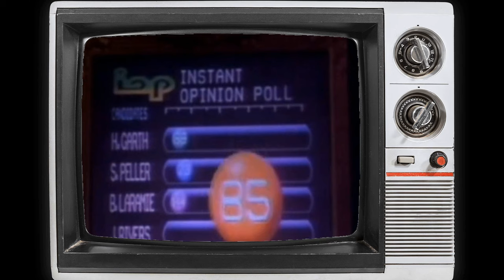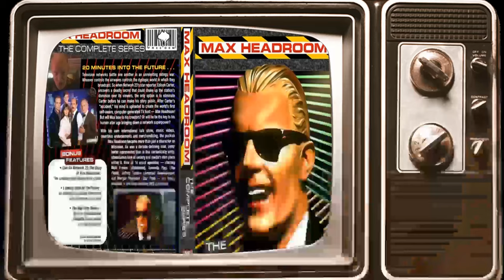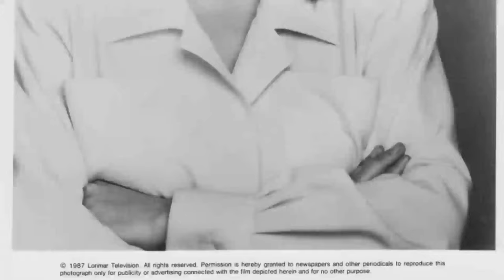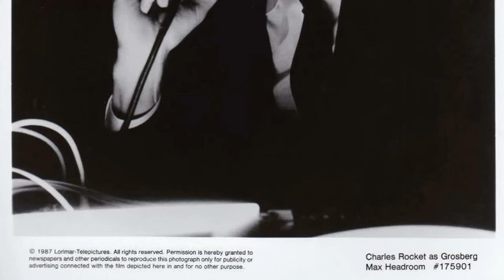Instagram Data Shows: Max Headroom TV Series Is a Forgotten Name for the Youth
Matt Frewer as Edison Carter
Amanda Pays as Theora Jones
George Coe as Ben Cheviot
Chris Young as Bryce Lynch
Jeffrey Tambor as Murray
Hank Garrett as Ashwell
Lee Wilkof as Edwards
William Morgan Sheppard as Blank Reg
Sharon Barr as Lauren
Concetta Tomei as Blank Dominique
Virginia Kiser as Mrs. Formby
Jere Burns as Breughel
Charles Rocket as Grossberg
Rob Narita as Joel Dung Po
Ricardo Gutiérrez as Martinez
Andreas Katsulas as Mr. Bartlett
James F. Dean as Chubb
J.W. Smith as Rik
Sherman Howard as Simon Peller
Arsenio 'Sonny' Trinidad as Ped Xing
Rick Ducommun as Mahler
Peter Crook as Bruno
Rosalind Chao as Angie Barry
Lisa Niemi as Janie Crane
Michael Margotta as Sully
John Durbin as Dragul
Saida Pagan as Network 66 Newscaster
Les Collins as
Heath Jobes as
Gary Swanson as Braddock
Mark Lindsay Chapman as Paddy Ashton
Dayle Haddon as Vanna Smith
James Greene as Sidney Harding
Carol Mayo Jenkins as Valerie Towne
Sab Shimono as Pat Zein
Caroline Kava as Harriet Garth
Amanda Hillwood as Helen
Jenette Goldstein as Bella
Richard Lineback as Hewett
Gregory Itzin as Gregory
Robert O'Reilly as Croyd Hauser
Ron Fassler as Greig
David Allyn as
Jim Piddock as Mr. Kelly
Laura Carrington as Frances
Dick Patterson as Judge
Bert Kramer as Ziskin
Vernon Weddle as Finn
Peter Mins as
Michael Preston as Traker